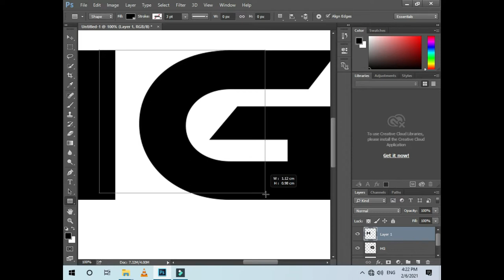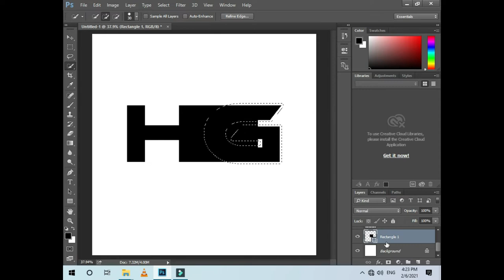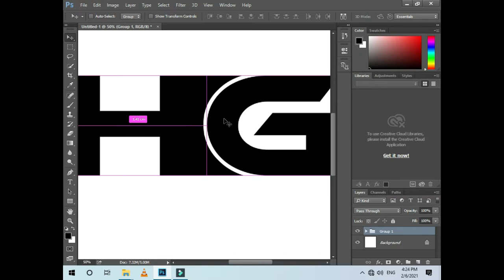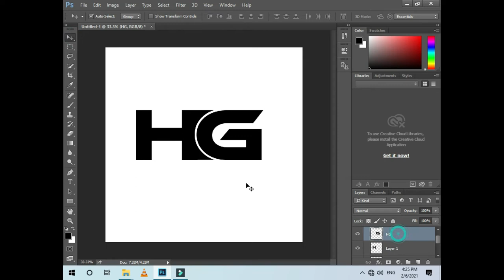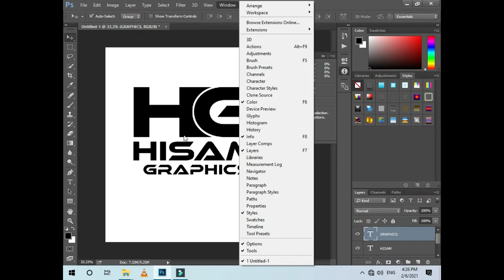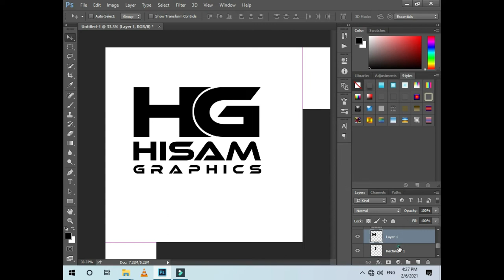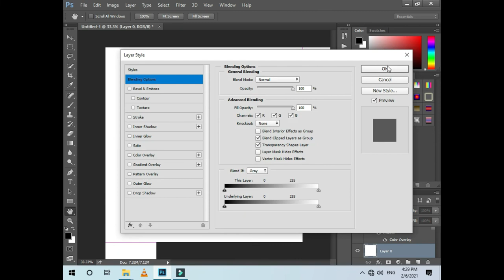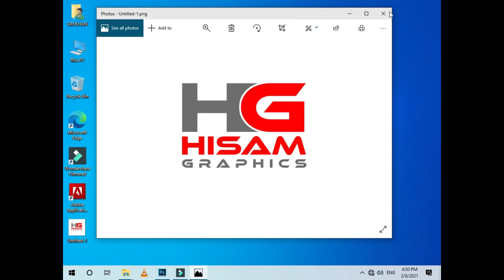HOW TO DESIGN OR MAKE A BEST LOGO WITH EASY WAY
I am a Graphics Designer and also design logo. I will try my best to provide you better ways for designing and making logos. I will also provide data which will be used in the video.